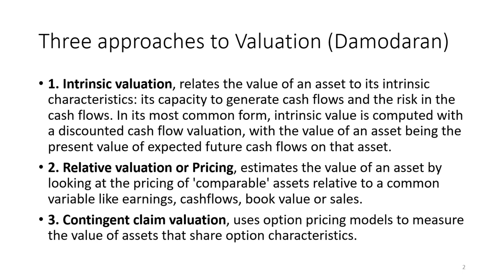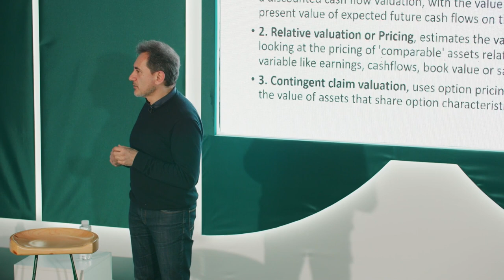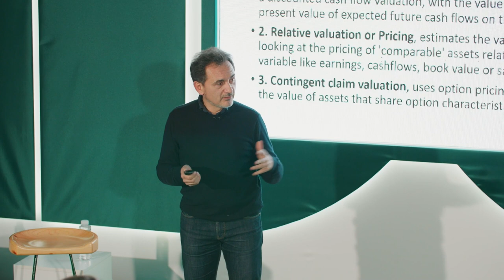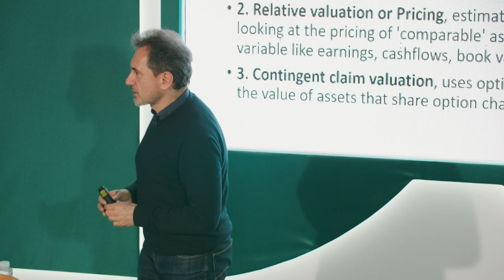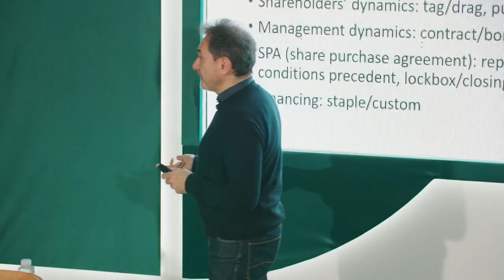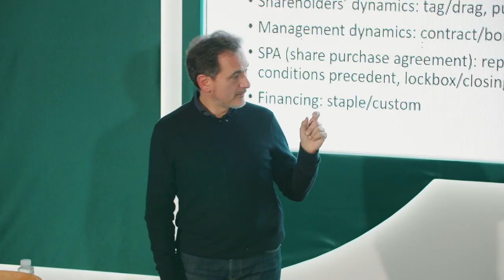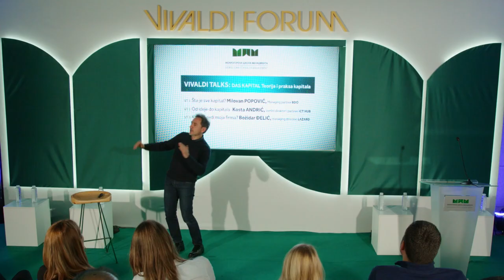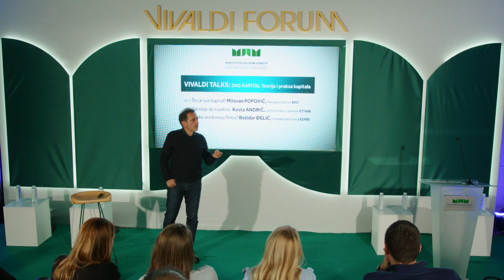Božidar Đelić, LAZARD (VIVALDI TALKS #26)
Vivaldi forumi, koje Mokrogorska organizuje, su mesto susreta, povezivanja i razmene mišljenja značajnih ljudi iz sveta privrede, ali i više od toga – inspiracija za nove ideje i promene unutar zajednice kroz sva godišnja doba. Više o Vivaldi forumima na

Pokretač projekta MokrogorskaTV je Mokrogorska, prva poslovna škola fokusirana na razvoju i obrazovanju menadžera i rukovodilaca. Mokrogorsku su 2009 osnovali preduzetnici koji su delili zajedničko uverenje da kvalitetnim poslovnim obrazovanjem možemo da postignemo VIŠE I IZNAD i stvorimo bolju korporativnu klimu.

Za više informacija o Mokrogorskoj, možete pristupiti našem sajtu ili pratiti nas na društvenim mrežama: